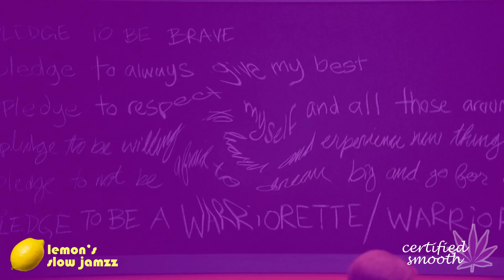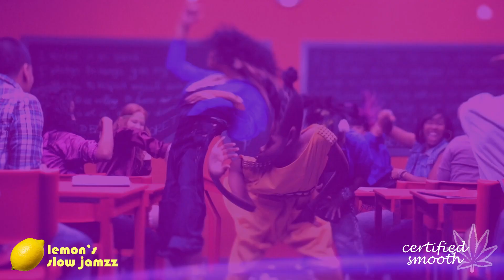Whip My Hair - SLOWED - certifiedSMOOTH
Lemon's Slow Jamzz presents the slowed and twirled version of Willow Smith's music video for "Whip My Hair". It's certifiedSMOOTH.